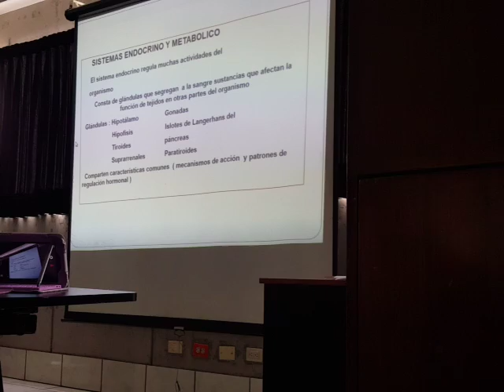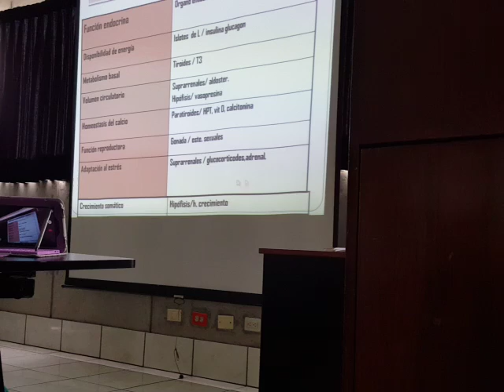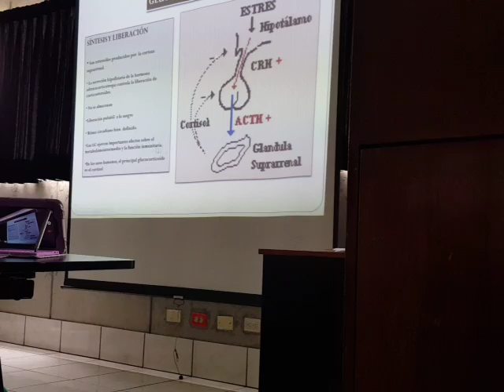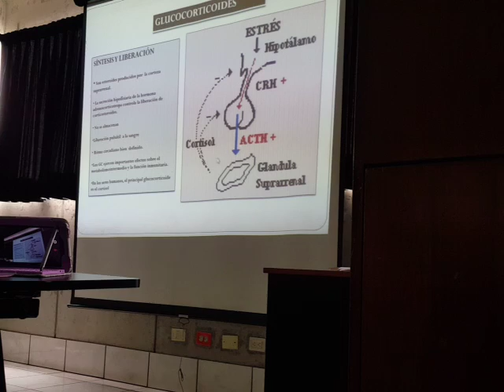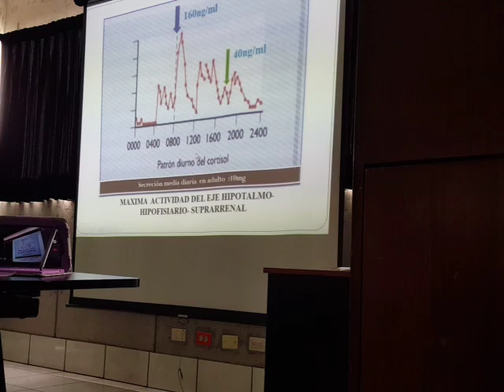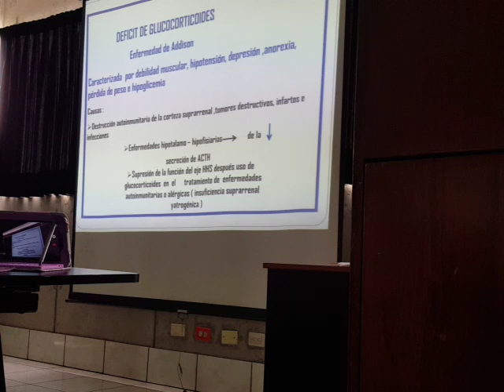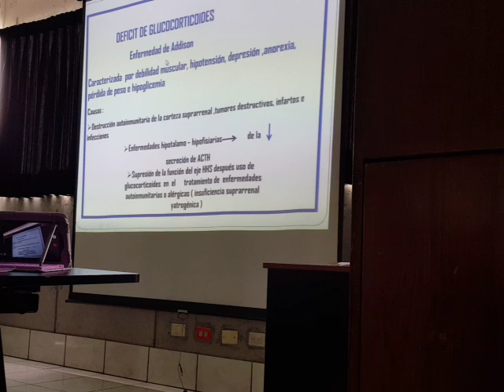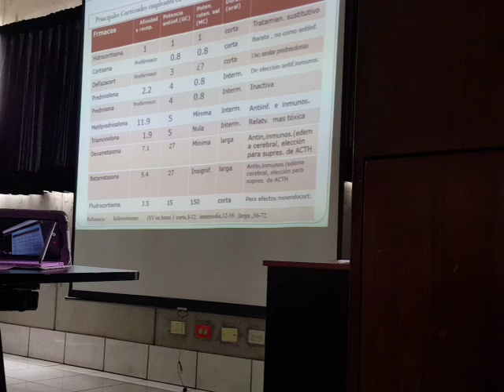Farmacología 4-3 (1/1) Farmacología del S. Endocrino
Dra. Jurupe
Ciclo 2016-II